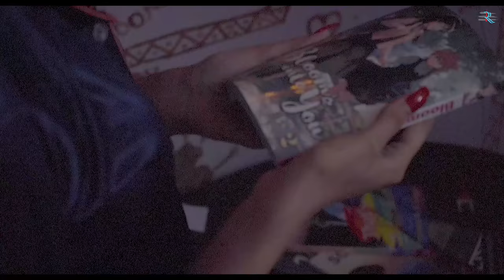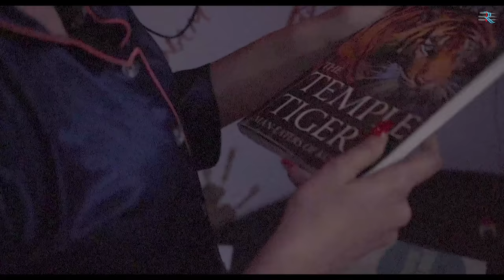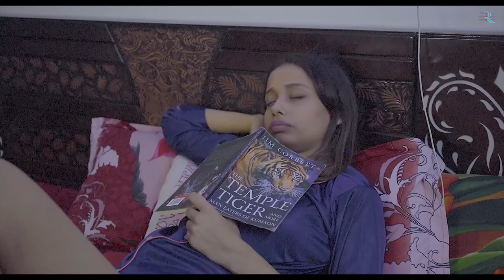Lockdown - Short Film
Kajal and Shanaya have become roommates recently. Due to different work shifts , they hardly get time to interact and spend time together. Raging pandemic and lockdown later on forces the two to remain at their home .. But soon it becomes a blessing in disguise , as they get to know each other and get some closer too..

Actors - Akshay , Alina and Kajal .
Story and DOP - Amit Mittal.
Co directed by - Akshay
Edited by - Shoaib Ali.